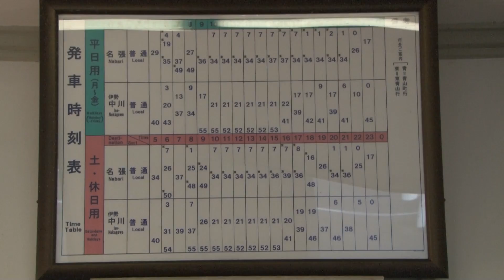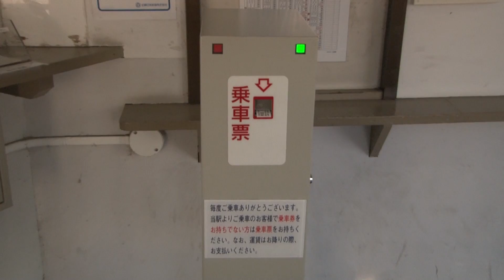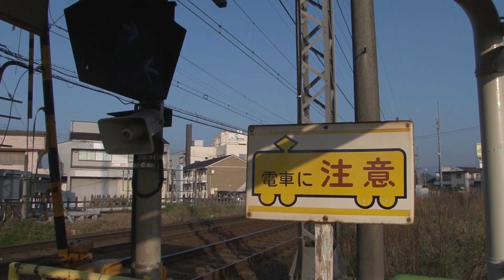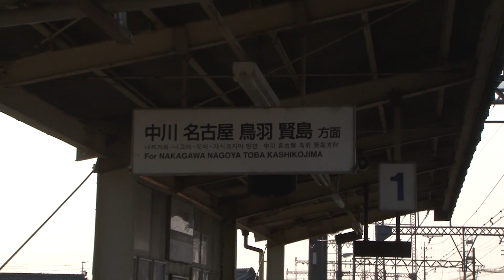【駅に行って来た】近鉄大阪線川合高岡駅は構内踏切の音が面白い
川合高岡駅は2面2線の相対式ホームを持つ駅で、ホームの有効長は短く、わずか2両分しかありません。また対向ホームへは跨線橋ではなく、構内踏切で移動できます。